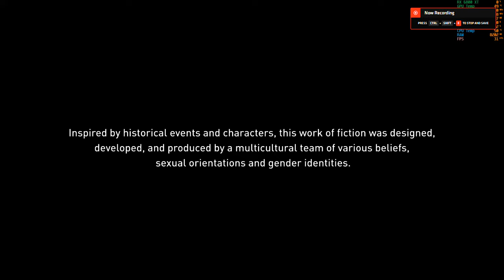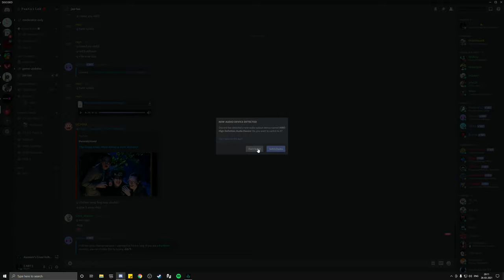Assassin's Creed Valhalla Intro 1440p | Radeon RX 6800 XT | Ryzen 5 5600X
Check out how Assassin's Creed Valhalla performs at 1440p on the Radeon RX 6800 XT

Asus TUF Radeon RX 6800 XT OC
Deepcool GamerStorm Castle 240RGB V2
Deepcool Matrexx 55 Mesh ADD-RGB 4F Mid Tower Gaming Cabinet
Corsair Vengeance RGB Pro 32GB (16GBx2) DDR4 3600MHz
750 Watt PSU Gigabyte P750GM.
Corsair Force MP510 480GB M.2 NVMe
Seagate Barracuda 2 TB 7200 RPM
Acer Nitro VG271U 1440P 27''